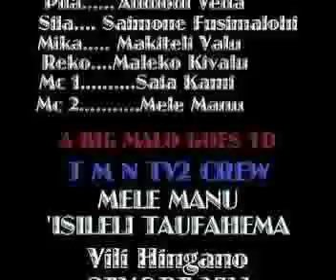Ma'ufanga youth with ''SHE CAN DANCE''